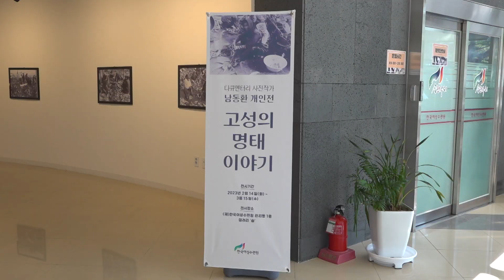그 많던 고성의 명태는 어디로 갔을까? / MBC강원영동 20230301 방송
이젠 동해안에서 보기 힘들어진 귀하신 몸 명태. 지난 40여 년간 카메라에 고성 명태와 함께 명태를 낚는 어부의 모습을 담아온 남동환 사진가가 명태잡이 관련 다큐멘터리 사진전을 열었다! 그때 그 시절 풍경이 물씬 다가오는 사진전으로의 동행